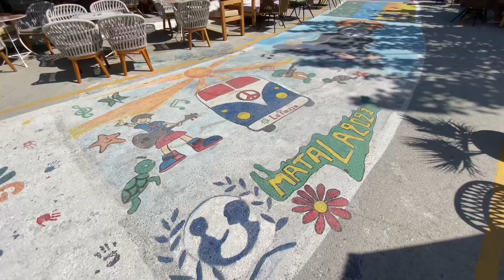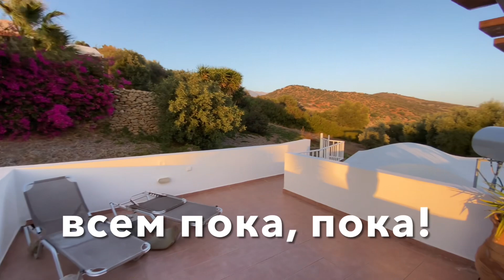Сильный ветер на пляже/ Завтрак/Рум-тур дома/Ужин на гриле/Деревня Хиппи Матала/Закат